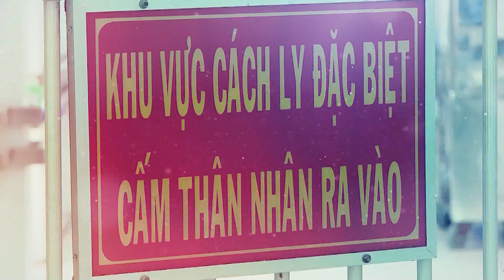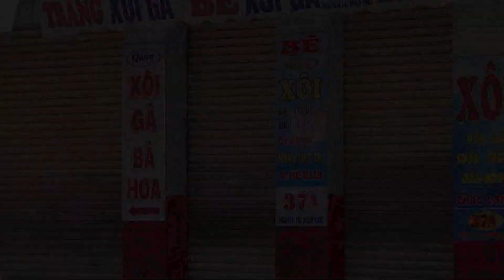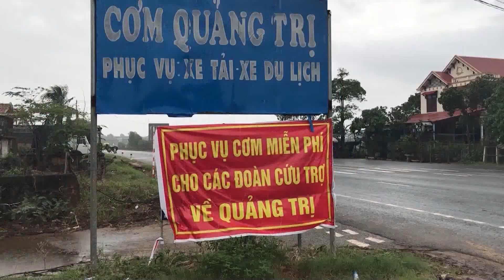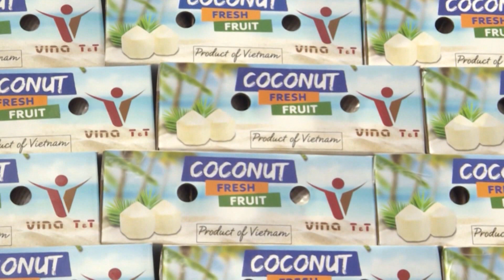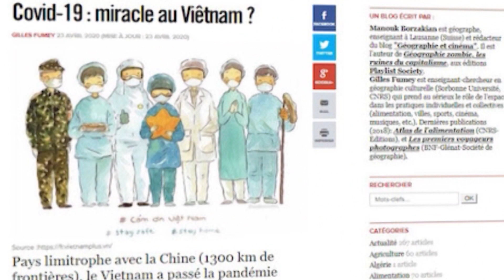Tin tức 12h | NHÌN LẠI NHỮNG SỰ KIỆN NĂM 2020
NHÌN LẠI NHỮNG SỰ KIỆN NĂM 2020